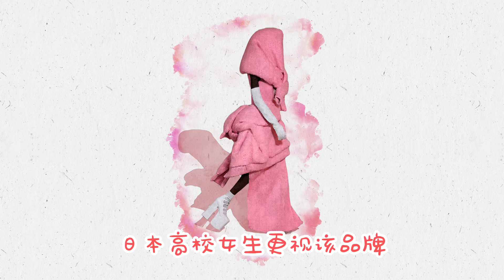Marc Jacobs2022年秋季成衣时装秀 穿搭笔记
用水彩绘画笔记的形式记录并介绍Marc Jacobs 2022年秋季成衣时装秀